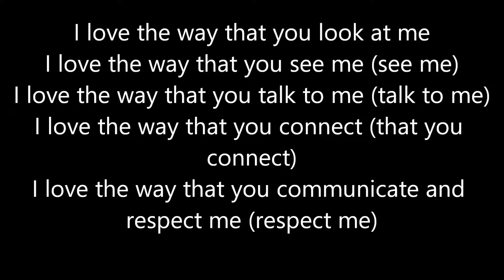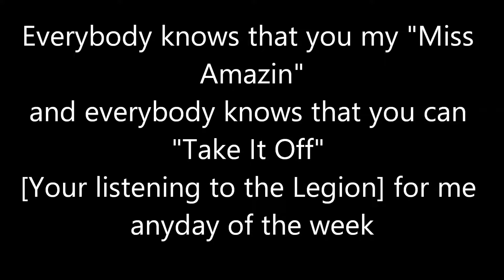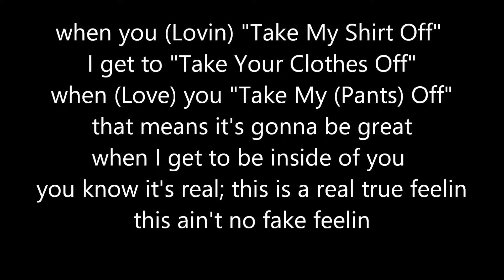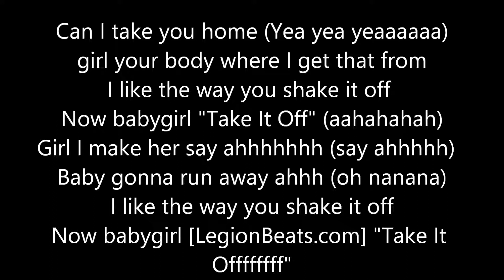Poncho Blazin Atm - Take It Off with the lyrics ft Chris Brown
On behalf of Digital Records, Dawg Productions, Power Music INC., LegionBeats, and WGE (The World Global Express), this is Poncho's "Take It Off" single featuring "Chris Brown" off of my 20th studio mixtape called "The Glory Is Precious". With the lyrics, enjoy, and keep blazin.